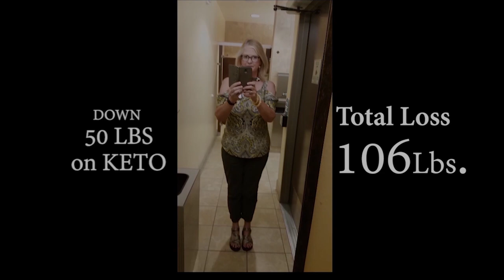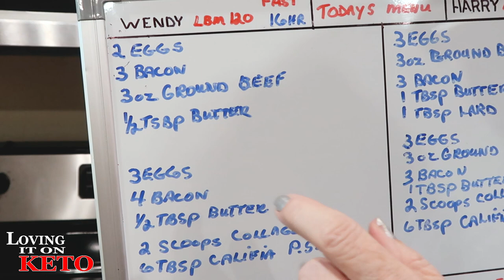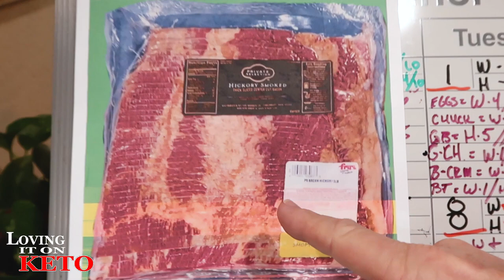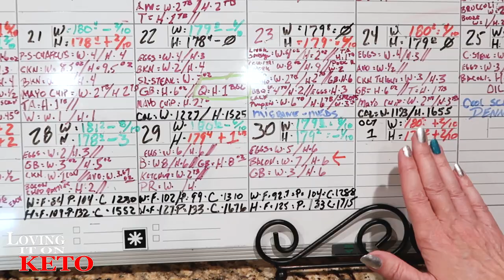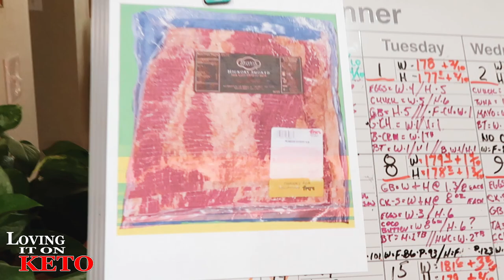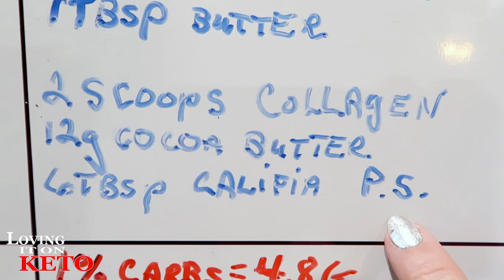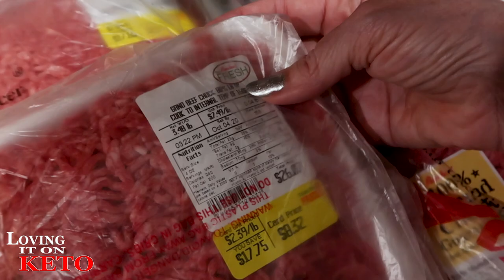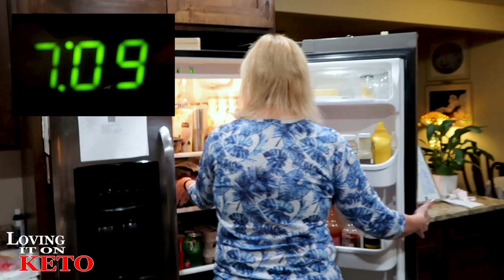EAT FAT TO BURN FAT / EGGS BEEF AND BACON / LOSE WEIGHT / KETO DIET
290   EAT FAT TO BURN FAT / EGGS BEEF AND BACON / LOSE WEIGHT / KETO DIET -- You've got to understand this, that eating FAT will help you burn fat if you understand how it works. we are going to be going over this in-depth in an upcoming talk on "Chewing the Fat" But on this one, you can see a little about it and how we use it in an everyday setting. come on in and join us and see how REAL people do it.

Chefman Immersion Stick Hand Blender :

(WENYS FAV)
Bonsenkitchen Handheld Milk Frother

eros scale